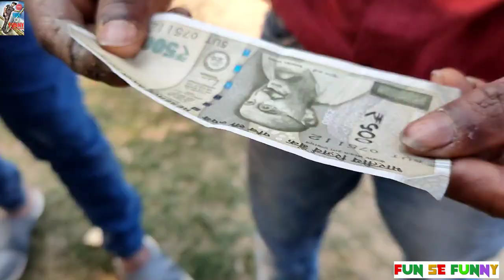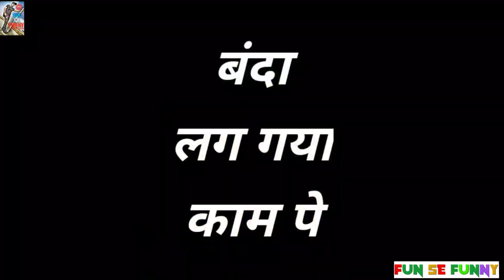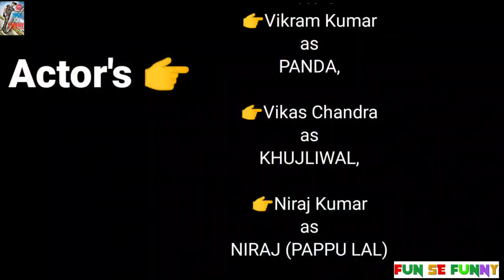Chatur Panda - Chaalak No - 1 / Twist wala comedy video / Latest Funny video /Comedy by Vikram Kumar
Hello friends,
Main Phir se aapke liye laya hun ek Comedy video,
Lekin is comedy video me Twist wali comedy hai jo ki puri video dekhne par hi pata chalega, Funny video ke saath saath aapko bahut maza aane wala hai to main aapse itna hi kahunga Video last tak dekhiye aur khub maze lijiye video ka,

Video ko share kijiye aur apne dosto tak pahunchaiye

Likes
Comments